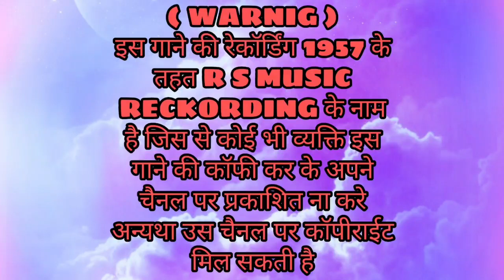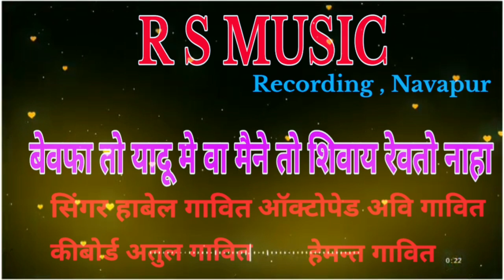|| बेवफा तो यादु मे वा माने तो शिवाय रेवातो नाहा || R S MUSIC RECORDING NAVAPUR || HABEL GAVIT ||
R S MUSIC RECKODING NAVAPUR

 || बेवफा तो यादु मे वा माने तो शिवाय रेवातो नाहा 2020 ||

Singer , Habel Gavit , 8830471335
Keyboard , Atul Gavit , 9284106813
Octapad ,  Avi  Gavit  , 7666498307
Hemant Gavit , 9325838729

⚠️⚠️⚠️WARNINGS⚠️⚠️⚠️

❌️❌️ इस गाने की रिकॉर्डिंग कॉपी ना करे
ये गाने की रिकॉर्डिंग  R S MUSIC  के नाम पे है जिसे कोई भी व्यक्ति इस गाने को कॉपी करके अपने चैनल पर अपलोड ना करे अथवा उस चैनल पर कॉपीराइट एक्ट के तहत एक्शन लिया जायेगा  ❌️❌️

मेरे चैंनल पर सभी ओरिजनल सॉन्ग ओपलोड होते है

 ||| Thanks भाई लोग हमरे R S MUSIC को सोपोट करने के लिए बोहोत बोहोत सुक्रिया |||

|| और हमारे पेड़ मास्टर अवि भाई और हेमन्त भाई का चेनल GUNGUN AADIVASI
इसको भी SUBSCRIBE कर देना जो फरमाईस हम R S MUSIC चेंनल पर आते है वो हमें किसी कारण से UPLAND नहीं कर सकते वो फरमाईस GUNGUN AADIVASI इस चेंनल पर UPLAND करेंगे ||
 || फिर से आप सब R S MUSIC को चाहने वा के लिए बोहोत सुक्रिया ||